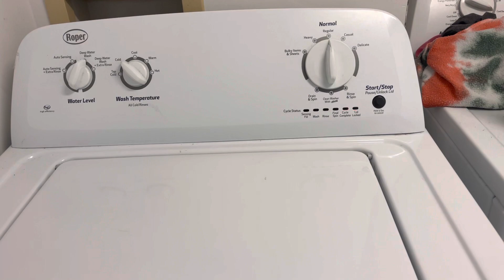Roper RTW4516FW2 Washer | Spin